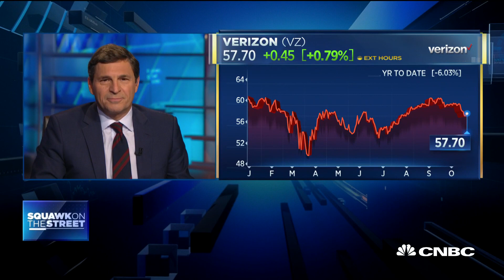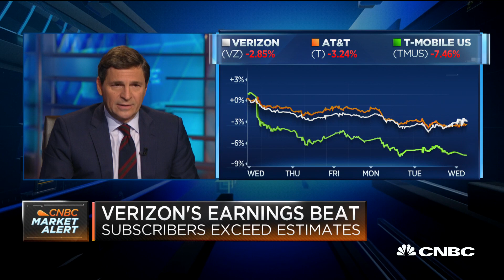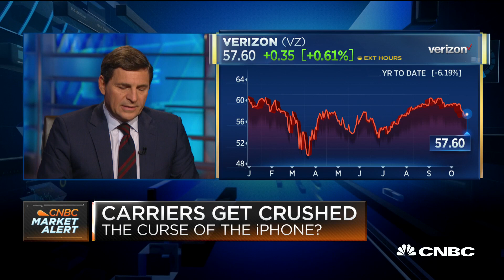Jim Cramer makes the case for investing in Verizon: 'Never reach for income'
CNBC's Jim Cramer discusses why he says Verizon is a better investment than AT&T.

Investors who are looking to buy stocks with quality dividends should look to Verizon instead of its rival AT&T, even though AT&T’s dividend yield is higher, CNBC’s Jim Cramer said Wednesday.

“Buy Verizon,” Cramer said on “Squawk on the Street,” saying Verizon’s dividend yield of around 4.4% indicates more stability. The stock is “kind of like a bond with a kicker, I don’t want people in something that ... is risky.”